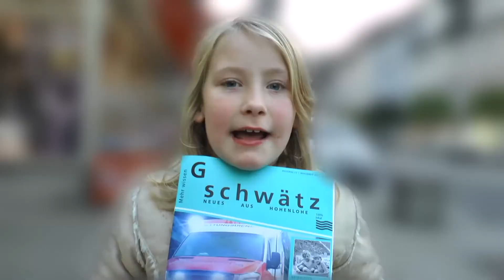Rumpelstilzchen Niedernhall Theateraufführung am 15. April 2018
Unter der erstmaligen Regie von Lea Richter präsentierte die Theatergruppe Niedernhall mit Jungschauspielern am 15. April 2018 das Theaterstück Rumpelstilzchen in Niedernhall. Wir waren für Euch vor Ort + Interview mit Lea Richter. GSCHWÄTZ - Das Magazin // Wir lieben unser Ländle // // Uns gibt es auch als Abo direkt in Ihren Briefkasten